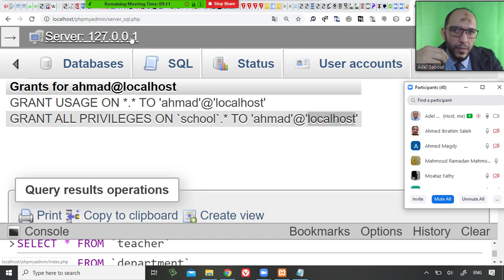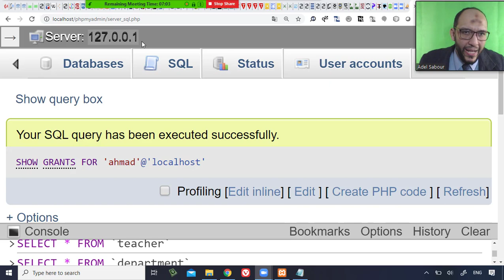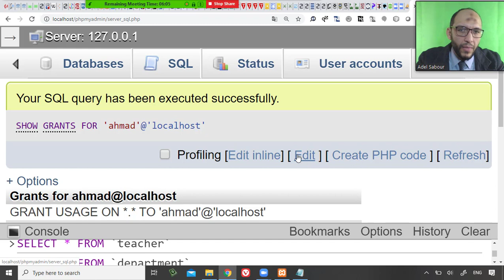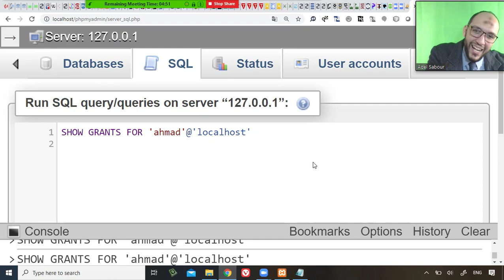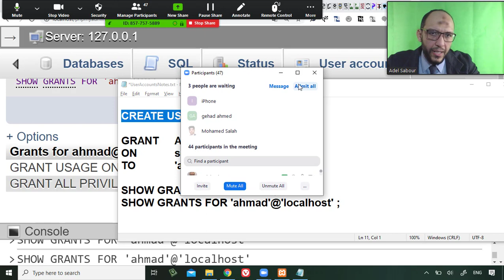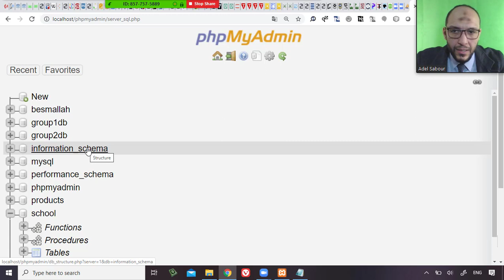68 Modern Databases Cairo Univ Users Accounts GRANT MEANING of , localhost, IP